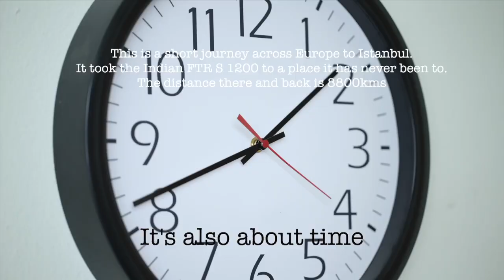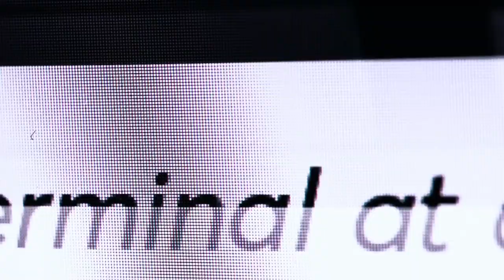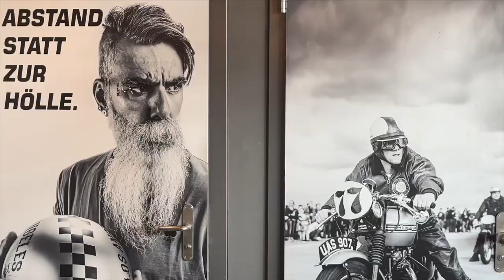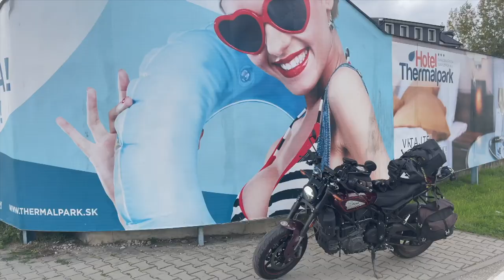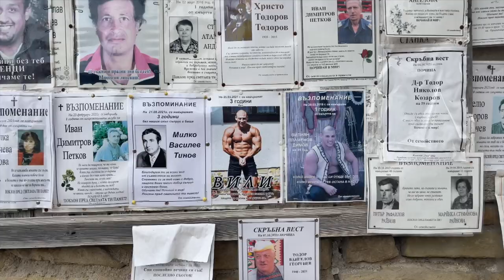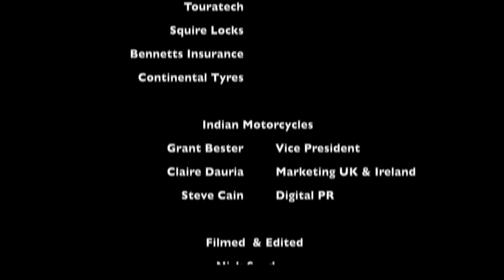LONDON - ISTANBUL (12 min film)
Personally I'd go for this longer film if you have 12 minutes spare. It's unusual as I've mixed film media and I hope it's to good effect. I'm personally keen to detail "time" within the riding. I often wonder if I could be spending my "time" better doing things other than riding my bike - I know, not an easy thought if your an obsessive biker:) This is a film I'd love to get seen, please pass it on. All the best. Nick Sanders